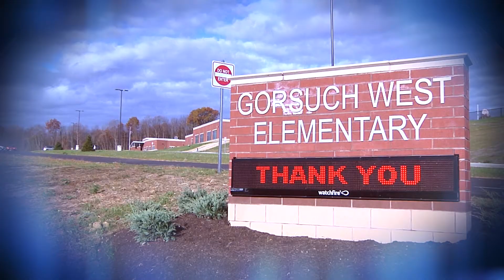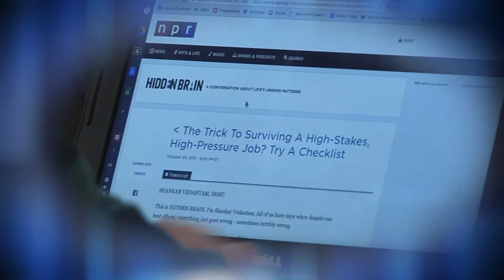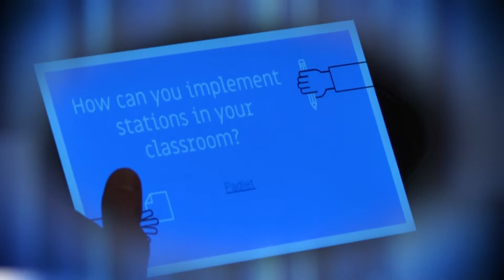2019 LCS Bond Issue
Lancaster City Schools will place a bond issue on the May 2019 ballot which, if passed, will pair with the Ohio Facilities Construction Commission to fund the building of a new Lancaster High School.